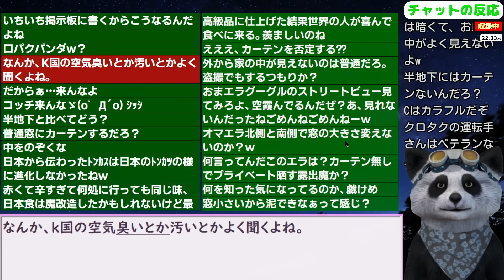韓国民「日本旅行を嫌いではないけど、いつも行くと何となくモヤモヤした感じがする」【ニュース･スレまとめ･海外の反応･韓国の反応】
●引用元/参考文献（AI翻訳につき誤訳の際はご容赦下さい）

更新2024/7/2